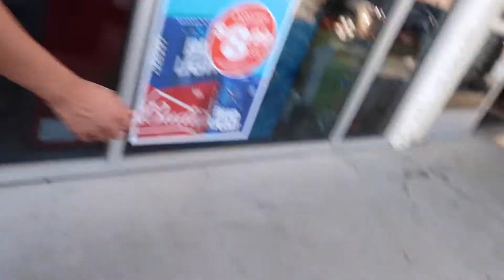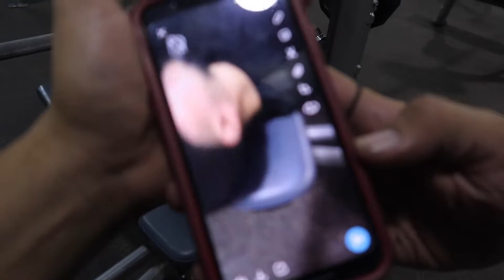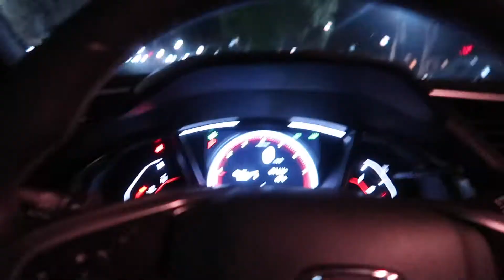Getting Sewer Water Dumped On Me....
How Did This Happen!!! Lmaooo